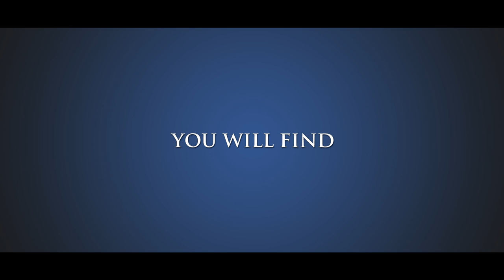Minecraft Lost Island Trailer